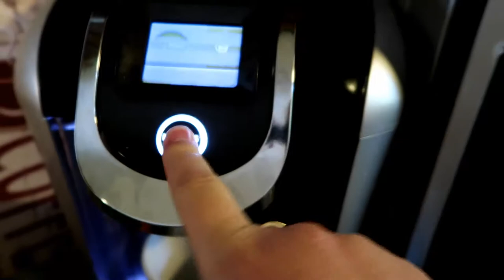Beautiful Saturday Morning